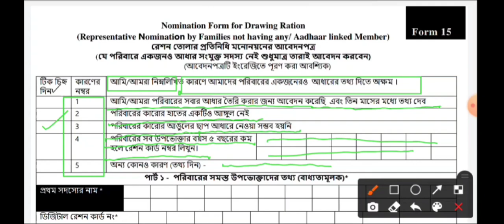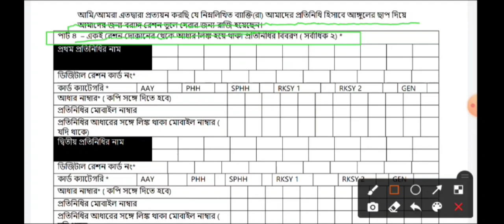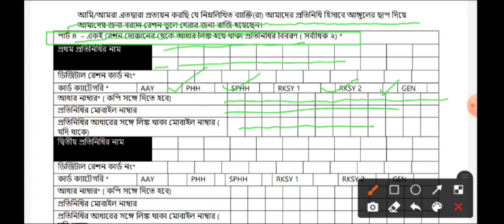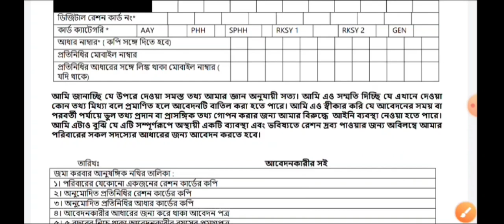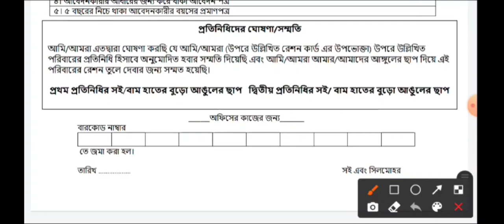Ration card nominee form fill up in west Bengal, Ration Card Form 15 Fill up Duare Sarkar, WBPDS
Digital Ration Card Transfer After Marriage, Ration Card Form 14 Fill up Duare Sarkar.

How to change address after marriage
How to apply for new Ration Card
How to Change and Correction in Digital Ration Card of West Bengal
West Bengal Digital Ration Card change and correction process
correction ration card
wb ration card
fps change due to marriage
wb new ration card status
how to transfer ration shop
how to transfer ration shop from another
transfer ration shop
ration shop tarnsfer
ration dokan transfer
how to transfer ration dokan
how to form fillup for transfer ration shop
transfer ration shop in bengali
wbpds
ration shop transfer form
how to change ration shop
how to change ration dokan
form vi r
form vi u
how to change ration shop in bengali
west bengal ration card status check
rasan card search
search ration card details by name
ration card status by acknowledgement number
rashan card check
ration shop
check ration card status by aadhar card
nfsa ration card status
new ration card apply
nfsa ration card status check west bengal
how to search digital ration card application status
how to search ration card application status
ration card status
digital ration card status check in west bengal
digital ration card check in west bengal
search ration card status
check digital ration card online
digital ration card west bengal
search ration card
ration name search
ration card online check
নাম দিয়ে ডিজিটাল রেশন কার্ডের তথ্য সার্চ
ডিজিটাল রেশন কার্ড
নাম দিয়ে কিভাবে রেশন কার্ড চেক করা যায়
নাম দিয়ে কিভাবে রেশন কার্ড দেখা করা যায়
অনলাইনে কিভাবে রেশন কার্ডের স্ট্যাটাস দেখা যায়
অনলাইনে কিভাবে রেশন কার্ডের জন্য আবেদন করা যায়
অনলাইনে ডিজিটাল রেশন কার্ডের জন্য আবেদন
অনলাইনে কিভাবে রেশন কার্ড কারেকশন করা যায়
অনলাইনে কিভাবে রেশন কার্ড সংশোধন করা যায়
অনলাইনে কিভাবে রেশন কার্ড ট্রান্সফার করা যায়
department of food and supplies
wbpds
RKSY- I
RKSY- 1
rksy-1
RKSY- II
RKSY- 2
rksy-2
PHH
phh
AAY
aay
SPHH
sphh
How to convert non subsidised ration card to subsidised ration card
Non-Subsidised to Subsidised ration card conversion
রেশন না পেলে কি করতে হবে
convert rksy-ii digital ration card to rksy-i
convert apl digital ration card to bpl ration card
how to apply for new bpl ration card 2021
how to apply for rksy-i ration card
apl rsky-ii
রেশন কার্ড বদলে bpl/aay rksy-i কার্ড নিন
From RKSY-II to RKSY-I
rksy 2 ration card conversation
how to change rksy 2 to rksy 1
rksy 2 exchange rksy 1